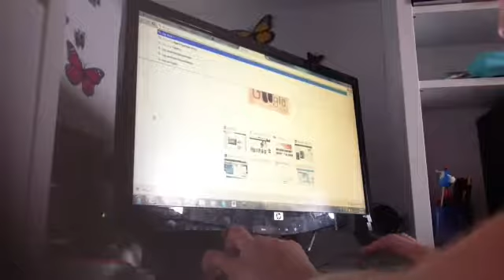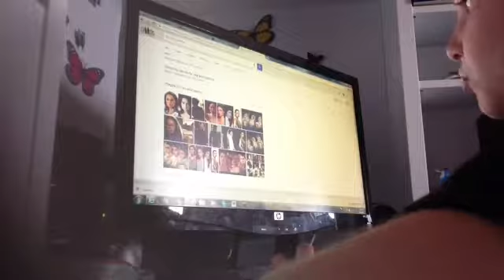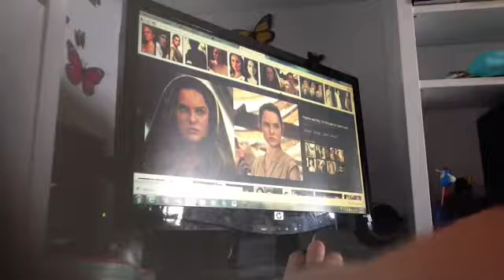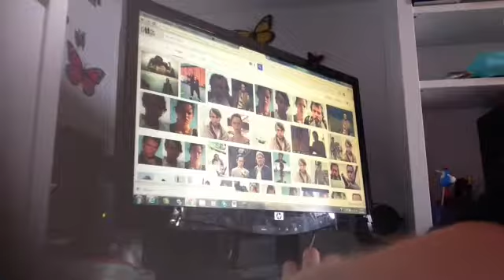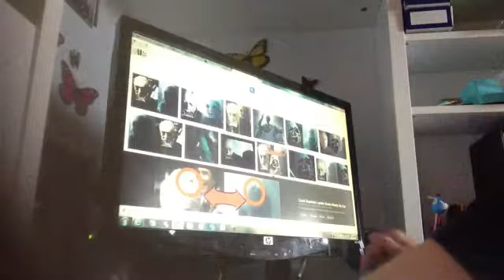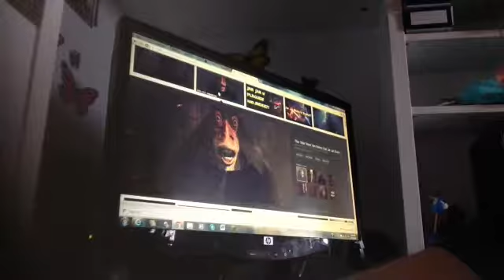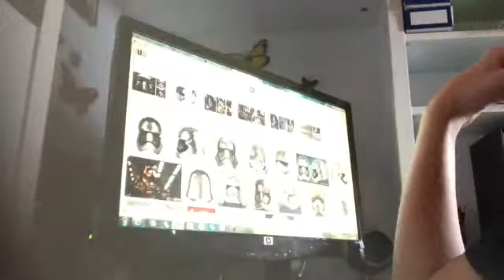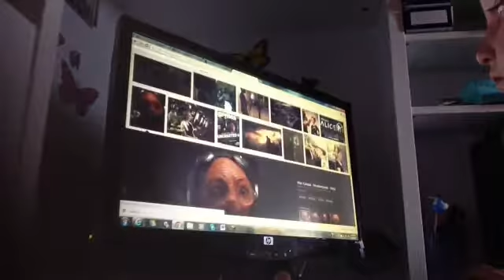Star Wars theory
reasons that  i think my theory's are good,
1. ray and padme  look the same
2. and ray and luke look the same + THE LIGHTSABORE IS CALLING FROM LUKE DUU!
3.ray and kylo do not look the same + if ray was han solo dater then RAY WOLD BE KYLO'S  SISTER JJ, ABRUMS WOLD NEVER DO THAT
4.now i kind of think and kind of dont think  that snoke is vader